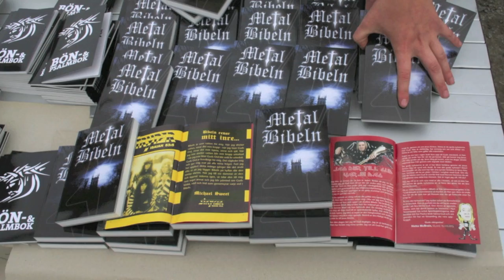Street Church på Sweden Rock 2012